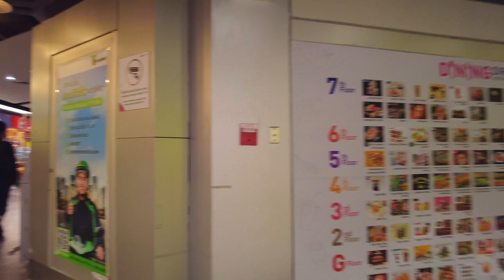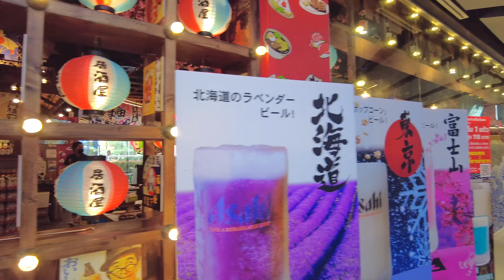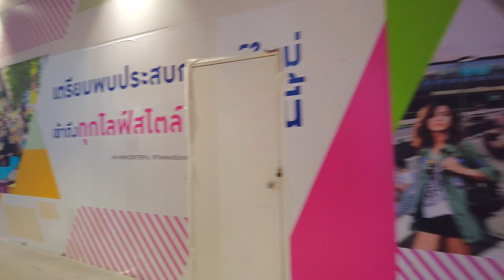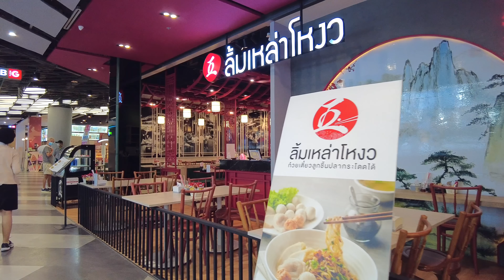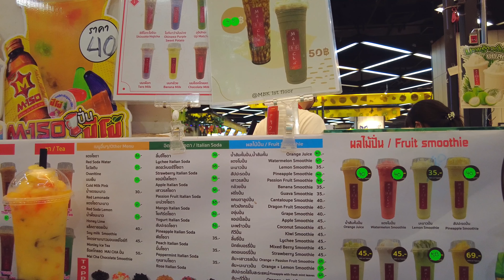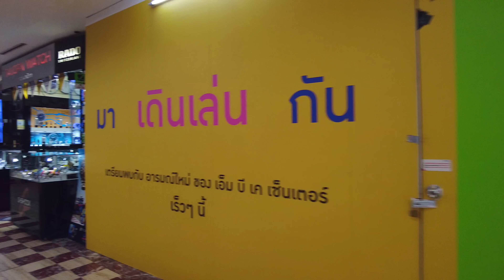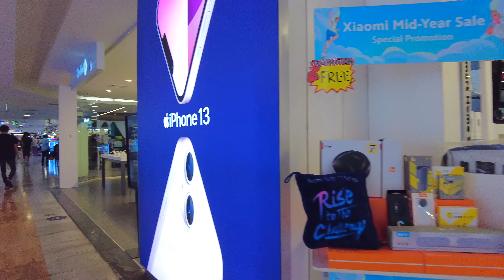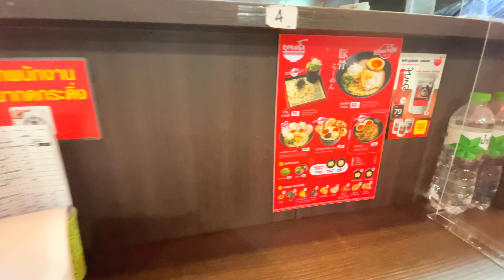MBK CENTER (JULY 2022) / More customers are coming!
Clip of MBK CENTER.
Compared to last month's weekend, many more people have come to shop.
In the souvenir area, there were more stores and customers, and the place was coming back to life.

00:00 BTS National Stadium Station
00:28 MBK Center
10:40 1st Floor
26:40 3rd Floor
45:20 4th Floor
57:34 5th floor